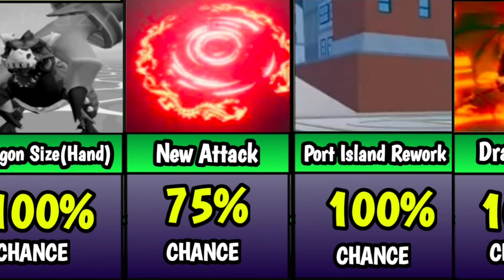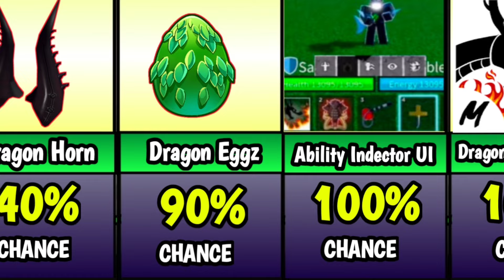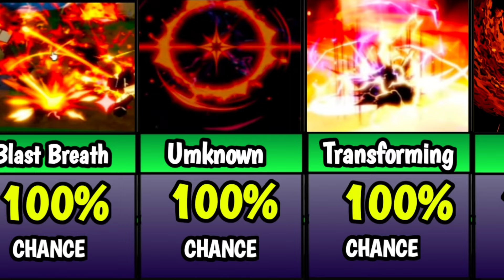All Things which will Get Added In Next Update In Bloxfruits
i am roblox content creator

I will Be showing all BloxFruits things and stuffs

 i make roblox content about compressions and also i make videos of bloxfruits

hope u enjoy the videos thx for watching
Discored Username = rarekime